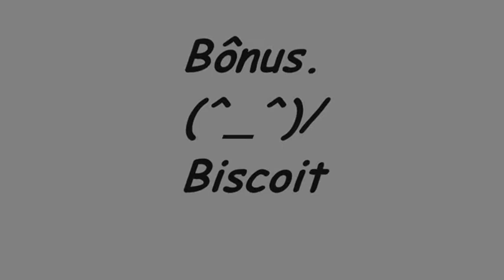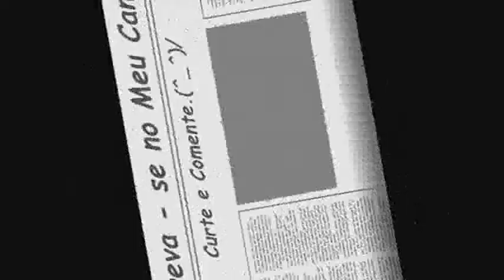Dragon Ball Super - A Skylit Drive - According To Columbus.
Relacionado a Luta Épica de Vegeta VS Kyabe & Hitto.
Ta bom?
Beijos e abraços.
Bom Vídeo.